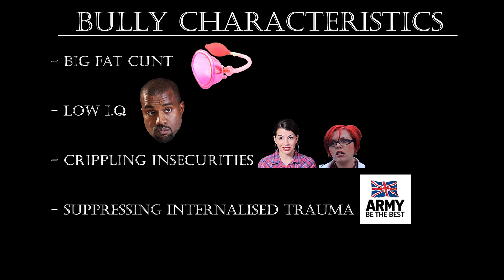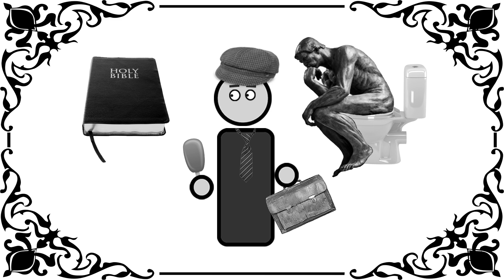Why I Hate Public Schools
-=BigDicko=-

Public schools suck a big old dong. It's only appropriate that Dicko releases some repressed trauma as he explains why public schools suck a big old queef.

If you enjoyed this episode, consider helping us out!

If you didn't like the video, we'll probably fall into a spiraling depression and drink bleach...

...that's on your hands.